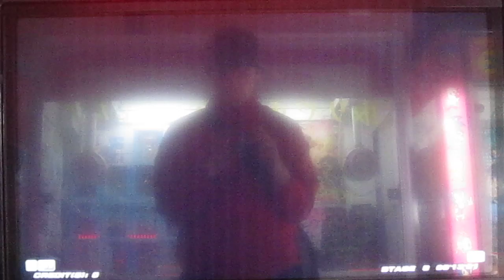TTT2 - King/Armor King vs. Ogre (CPU)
Monaco Game Center - Nakano
Day 7 of Tekken